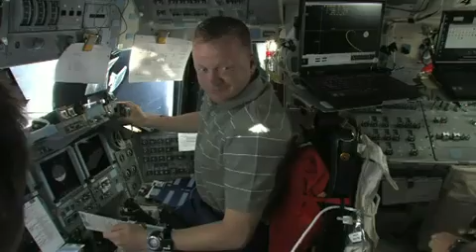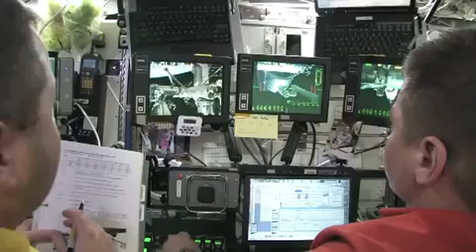Six STS-133 Astronauts Ready for Final Flight of Discovery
An overview of the next space shuttle mission to the International Space Station. STS-133 will carry and install the Permanent Multipurpose Module, critical spare components for the station and deliver R2, the first human-like robot, who'll become a permanent space station resident. Discovery's commander is Steve Lindsey: Eric Boe is pilot. Rounding out the crew are Mission Specialists Alvin Drew, Michael Barratt, Tim Kopra and Nicole Stott.